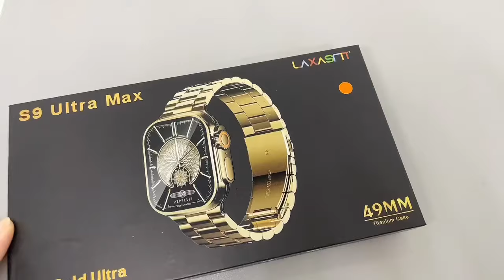S9 Ultra Max Gold Smart Watch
S9 Ultra max gold smart watch is new arrival.
8. X $/pcs 🔥🔥👋👋

* Ultra Watch Design, 1:1, 49mm, with real screw in watch back
* With 5styles of watch menus
* Three buttons, Rotate Side button
* Smart split screen
* With Gold watch frame + Metal Gold strap + Silicone Ocean Strap

1. Screen: 2.01inch 3D dynamic full touch screen
2. Battery: 320MAH high capacity polymer

3. Charging method: Wireless Charger
4. Color options: Gold watch frame with gold metal strap
5. APP: Hryfine

6. Functions: Dialer / Phone Book / Heart rate / Blood pressure / Blood oxygen / Multiple Sports mode / Sleep monitor / Music / Remote Camera / Reminder / What's APP,Twitter,facebook messages notifications / Remote notifier / Weather / Stopwatch / Find phone ect.